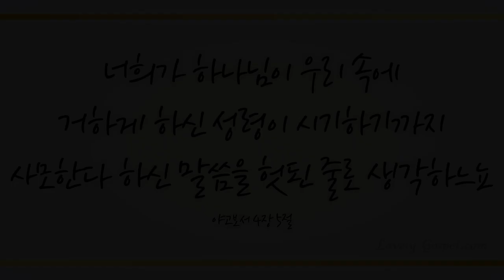그 어린 주 예수 (Away In A Manger, 108장)- 이다정 (Lee Da Jeong)/(Piano: 박지혜)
'너희가 하나님이 우리 속에 거하게 하신 성령이 시기하기까지 사모한다 하신 말씀을 헛된 줄로 생각하느뇨' (약4:5)

'하나님이 그들에게 복을 주시며 하나님이 그들에게 이르시되 생육하고 번성하여 땅에 충만하라, 땅을 정복하라, 바다의 물고기와 하늘의 새와 땅에 움직이는 모든 생물을 다스리라 하시니라' (창1:28)

믿는 자들에게 주신 최고의 축복 예수 그리스도 사랑 안에서 합력하여 선을 이루어 세상을 정복하게 하셨음에 감사드리며 이 찬양 바칩니다.

이번 주 80번째 찬송곡으로 메조 소프라노 이다정님, 피아니스트 박지혜님 [편곡:이현철님]의 ‘그 어린 주 예수 –108장-’ 들려 드립니다. 이 찬양 들으시는 모든 분들께 항상 성령 충만한 최고의 시간 임하시기 기도드립니다~♡]